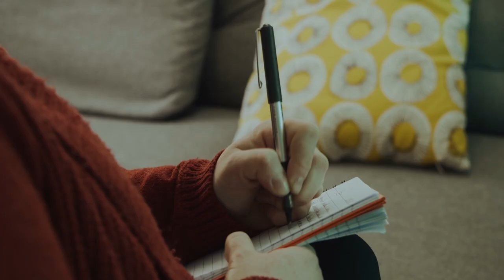Sid (2023) | Trailer 2 | Premiering July 12th 2023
A live-action fan film based on Sid Philips from Toy Story. Sid is all grown up and is now dealing with therapy from the trauma of his past.

Please note this is a fan project, not associated with Disney and Pixar.
All rights to the Toy Story characters goes to the Walt Disney Company and Pixar Animation Studios.

Directed, Written and Edited by Shahzaib Yaqoob, Cinematography by Pei Chi Ho.Starring Tom Moore and Danni Shepherd.